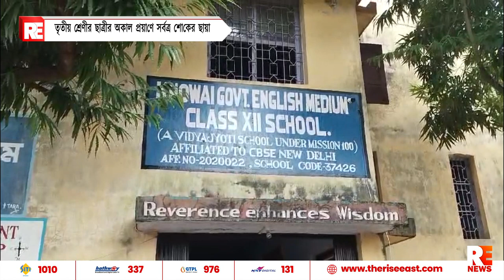তৃতীয় শ্রেণীর ছাত্রীর অকাল প্রয়াণে সর্বত্র শোকের ছায়া